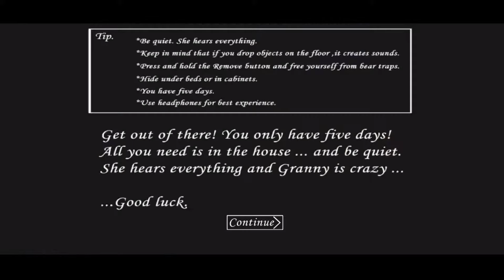Ajke palabo Granny 🤕 | Horror Gameplay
Horror Gameplay 😱
Granny